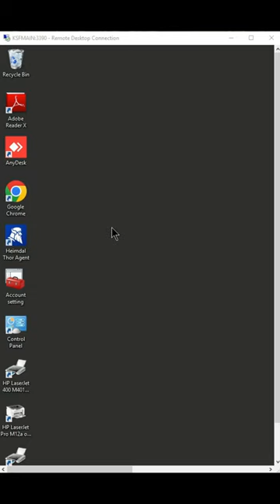How to do printer finshing in Windows Server 2012